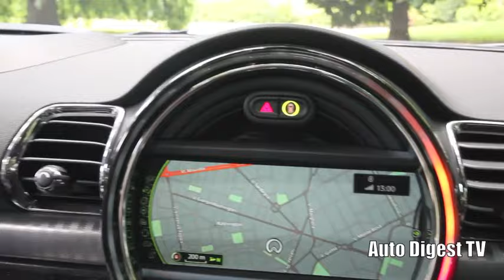TEST DRIVE Nuova MINI Clubman Cooper D 2.0 150 CV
Auto DIgest Tv ha provato la nuova versione della Mini Clubman, totalmente rinnovata nell'aspetto e cresciuta nelle dimensioni. Elegante, bella, ma cara: accessoriata come questo esemplare supera abbondantemente i 35.000 euro.